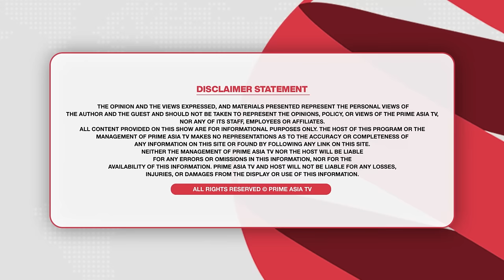Chajj Da Vichar (1902) || 'ਸਰਾਭਾ' ਵਾਲੇ ਕਵੀ ਰਾਜ ਨੇ ਖੋਲ੍ਹੇ ਭੇਤ